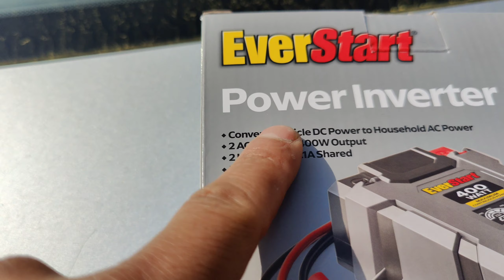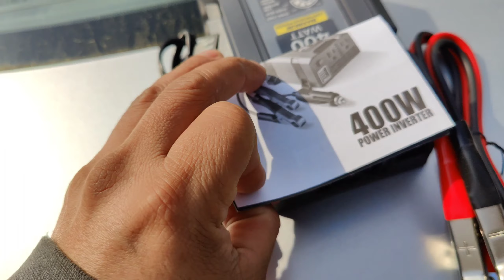INVERTIDOR DE VOLTAGE QUE TAN BUENOS SON? FUNCIONARA CON UNA ASPIRADORA DE 110V ?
NO SE PUEDE CONECTAR ASPIRADORAS DE 110V.